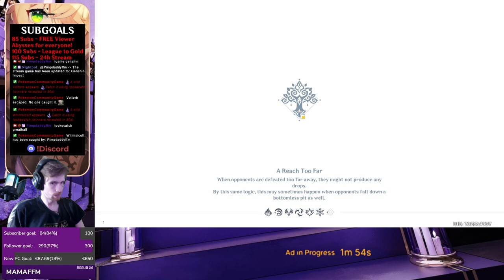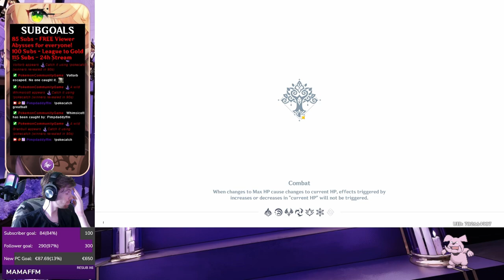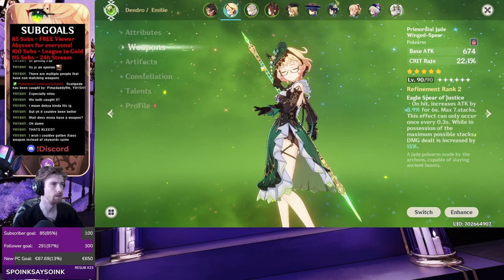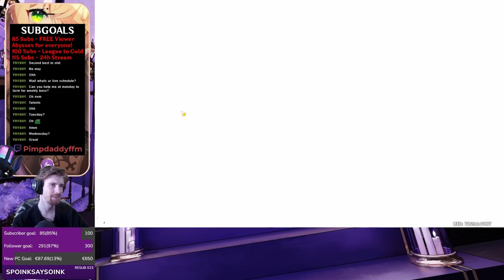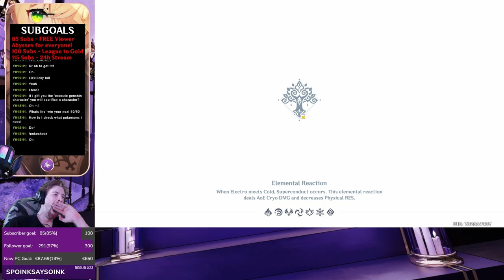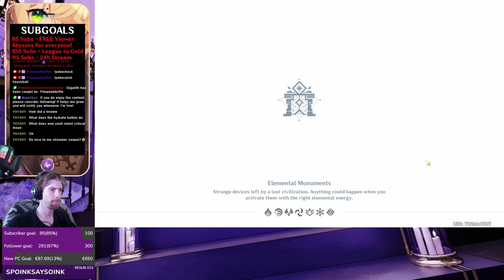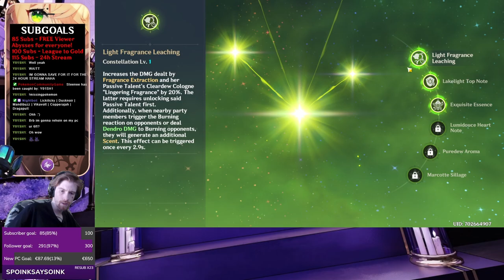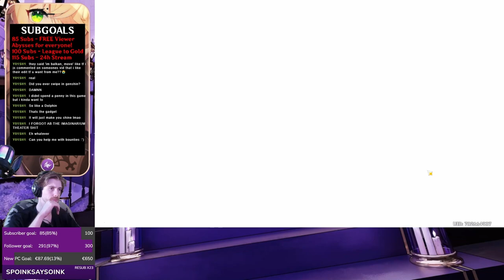Emilie Story Playthrough